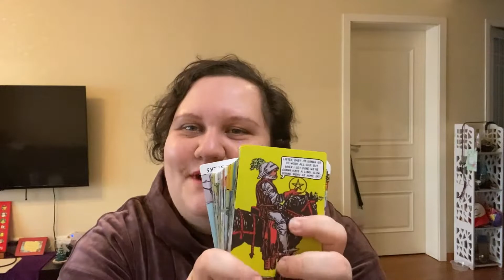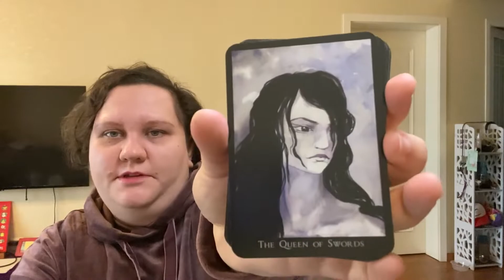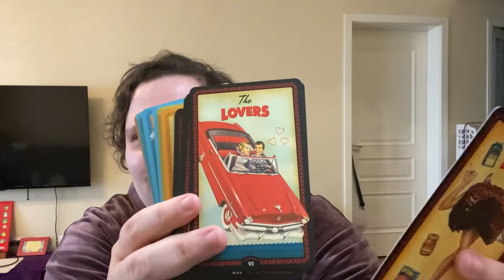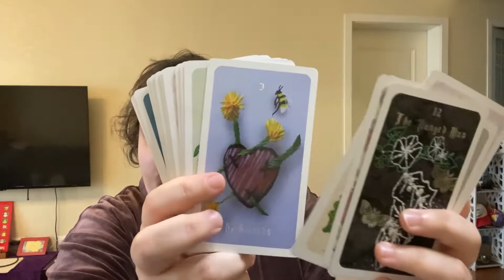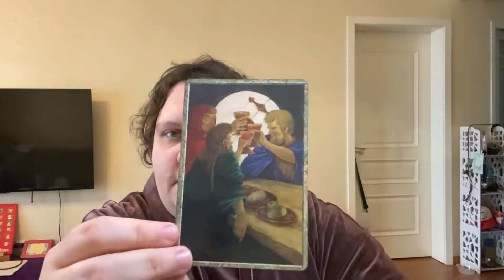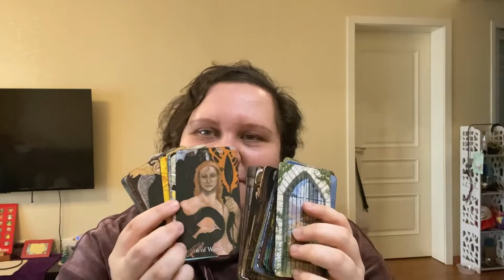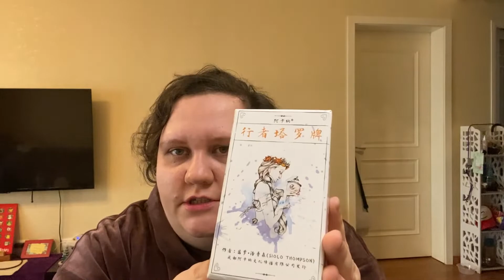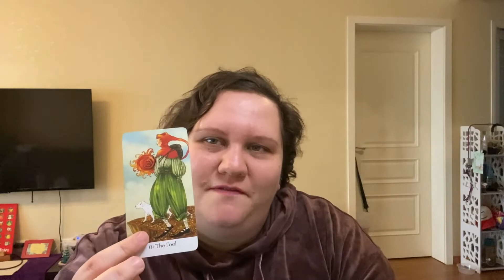31daysoftarot 2021 (days 22-28)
Here is the link to Ethony's post with the list of prompts
- be sure to check it out for the full list of prompts

Here are the time stamps for the video:
0:00 - Intro
0:13 - Day 22,  Shipwrecked on an island, what 5 tarot decks would you bring and why?
4:38 - Day 23, Your most sassy and gentle tarot decks.
8:11 - Day 24, One tarot myth you used to believe and what woke you.
10:32 - Day 25, Thoughts on tarot becoming mainstream?
11:29 - Day 26, Share your first professional tarot reading experience.
13:00 - Day 27, How do you pick your tarot decks for readings?
14:02 - Day 28, How do you feel about tarot deck modification?

List of decks shown in the video:
- Monstarot (second edition) by Joanna Nelson
- The Druid Craft Tarot by Stephanie and Phillip Carr-Gommm, illustrated by Will Worthington
- The Embroidered Forest Tarot by Alicia Vamvoukakis
- The Alchemical Tarot (fourth edition) by Robert.M.Place
- The Housewives Tarot by  Paul Kepple  and Jude Buffum
- Affirmators Tarot by Knock Knock
- Mary-El Tarot by Marie White
- Mood Tarot by Natalie Meraki
- Tarot de Maria Celia by Lynyrd-Jym Narciso
- White Sage Tarot by Theresa Hutch
- Chemonette Tarot by Eden Beth Gallanter
- Linestrider Tarot by Siolo Thompson
- Dreaming Way Tarot by Rome Choi, illustrated by Kwon Shina
- Ravens Prophesy Tarot by Maggie Stiefvater

Thank you for joining me, hope you have a lovely rest of your day. Take care and stay safe.